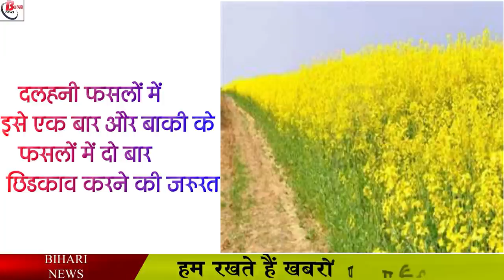एक बोरी खाद की जगह सिर्फ आधे लीटर लिक्विड से किसानों का चल जायेगा काम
Indian Farmers Fertilizer Cooperative Limited ie IFFCO Nano Urea Liquid was launched in the month of June this year itself. Which is a small bottle of 500 ml, and it is a liquid fertilizer. This nano urea has also been launched for the farmers of Bihar. On July 8, the state's Agriculture Minister Amarendra Pratap Singh has launched the Nano Urea invented by IFFCO, while Bihar has received 17,300 bottles of it in the first consignment. IFFCO officials claim that the nano urea will not only benefit the farmers, but will also save Rs 50,000 crore of government subsidy. It is going to be very beneficial for the farmers of Bihar. Because its maintenance is also easy and farmers can use its quantity in the right way. Through this, the consumption of normal urea in Bihar can be reduced by 50 percent.

whatis#nanourealiquid